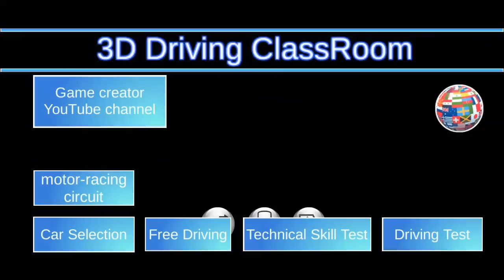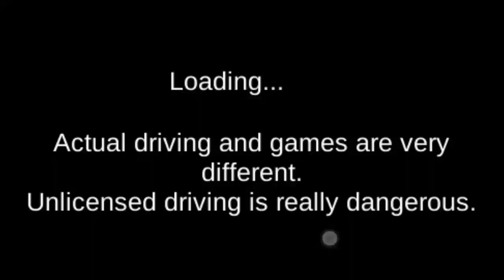영어버전 3D운전교실 한번봐주시고 도와주세요 Preparing English version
새 영상이 업로드될때 바로 알림을 받아보실 수 있습니다!